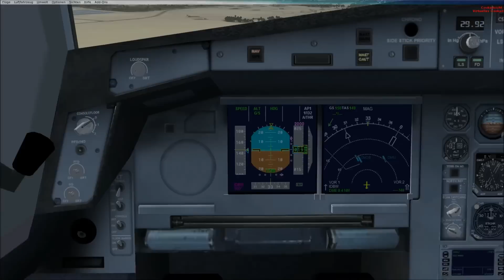Let's Play Microsoft Flight Simulator X Teil 472 Toulouse - Dubai [5/5] (Airbus A340-500)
Heute holen wir einen neuen Airbus A340-500 für Emirates in Toulouse ab und fliegen das Flugzeug nach Dubai.

Addons:
MyTraffic 2013